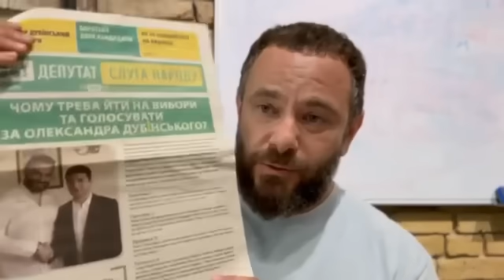ПОЛИТИЧЕСКИЙ заказ Зеленского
00:01 подробно о настоящих причинах моего политического преследования офисом Президента Украины
07:00 что у меня искали ДБР и СБУ и что нашли
08:19 о роли офиса Президента в дискредитации кандидата в президенты США Байдена в 2020 году
11:42 как Зеленский в 2020 году сливал местные выборы в Киеве Кличку

*ПОМОГАЕМ ВСУ!*

🇺🇦 Мы помогаем отдельной егерской бригаде № 68 с обеспечением. Ребятам нужно 3 дрона MAVIC FLY MORE COMBO

*Присоединяйтесь! *
✓ банковские реквизиты нашей организации МЕДИАОБОРОНА

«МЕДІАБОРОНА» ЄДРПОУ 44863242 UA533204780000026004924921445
Назначение платежа: на дроны для ВСУ